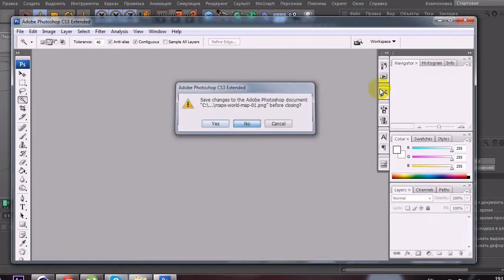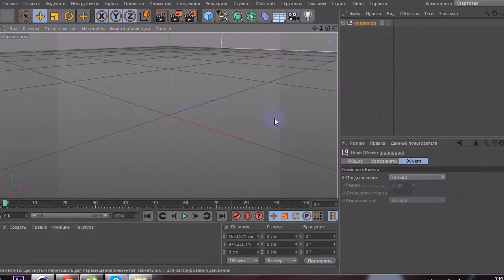Spline tutorial (Cinema 4D)